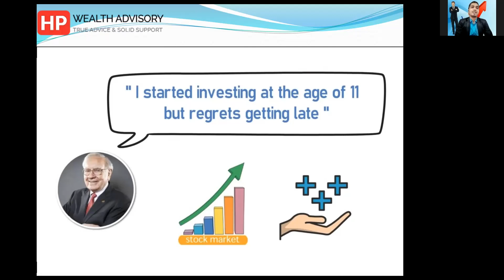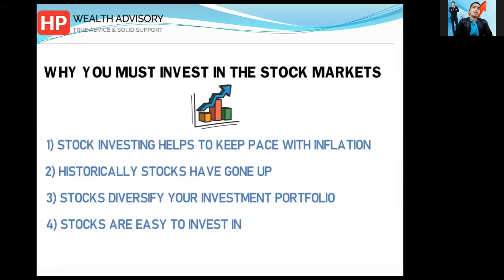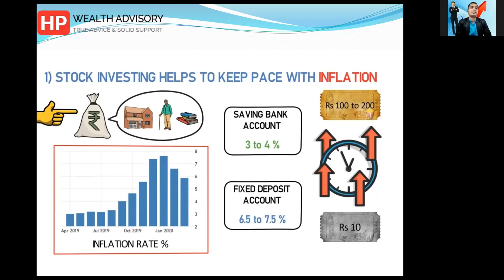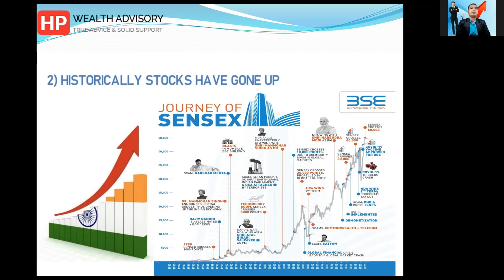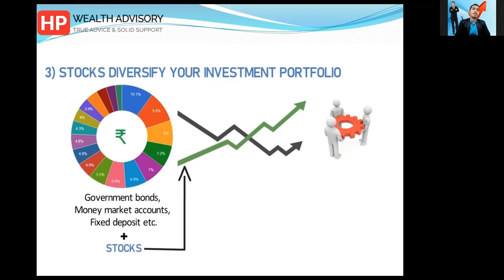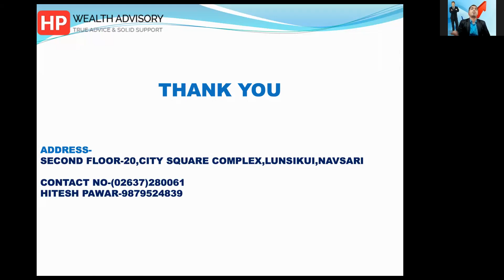HP Wealth Advisory Presentation by Hitesh Pawar at TBN - THE BUSINESS NETWORK